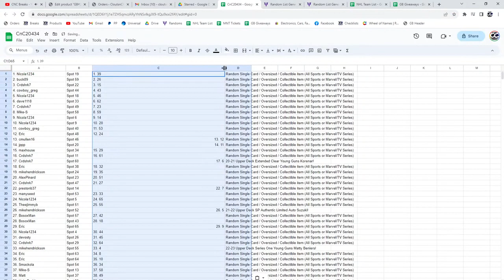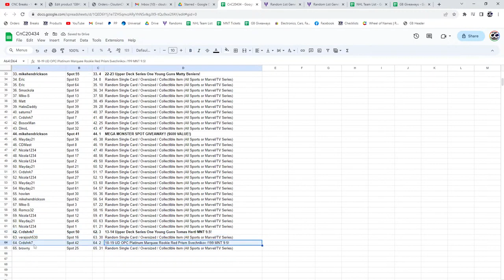Monster Spot Hockey Chancer Break - C&C GB #20,434